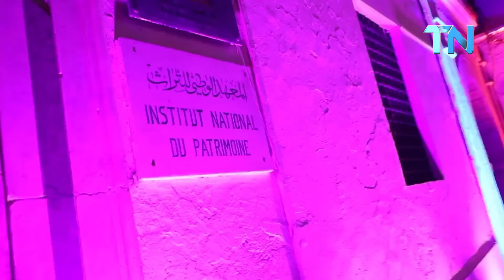وزير الثقافة بالنيابة يشرف على اختتام تظاهرة "بيبان المدينة 2"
السيّد المنصف بوكثير الوزير المكلف بتسيير وزارة الشؤون الثقافية يُشرف على فعاليات اختتام تظاهرة "بيبان المدينة 2"